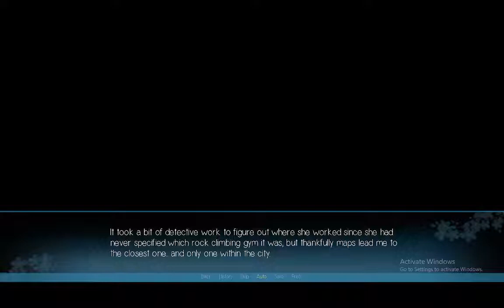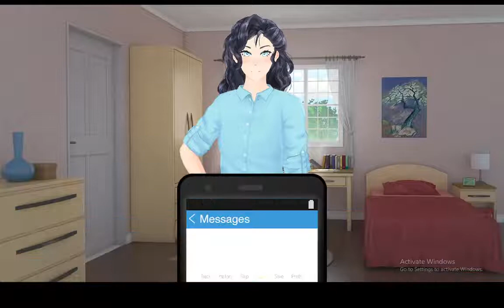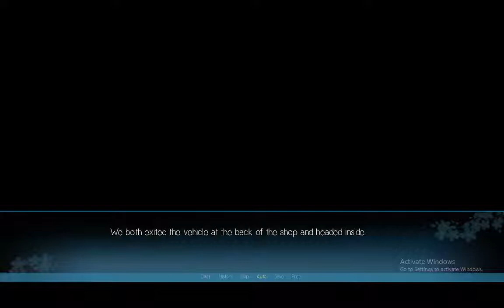Forget Me Not Visual Novel GamePlay PC Part 3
ris had never planned for her life to end up so mundane. Graduating and immediately taking her first job offer, she soon discovers she would be getting underpaid and heavily overworked. One day, straying from her auto-piloted route from work to do some errands, she discovers a flower shop.